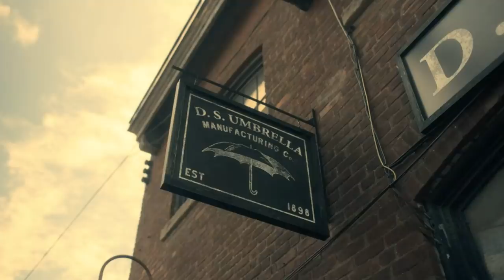Questions We Have About Umbrella Academy Season 2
Netflix’s The Umbrella Academy is a show that is not afraid to take some chances, and the second season was even bigger and bolder than the first. Not only does the second season involve an alien supervillain and the human version of the main characters’ robot mom, but it also deals with the age-old question of who really shot John F. Kennedy. Understandably, it’s a season that left us with a lot of questions, and we’re hoping that we’ll get some answers in the third season. Let’s take a look at some questions we have about The Umbrella Academy season 2.

What happened to Grace? | 0:00
Other "siblings?" | 1:24
Where is Lila? | 1:56
Did Klaus save Dave? | 2:25
Harlan's powers? | 3:13
Is Klaus' cult still around? | 4:14
The Sparrow Academy? | 5:13